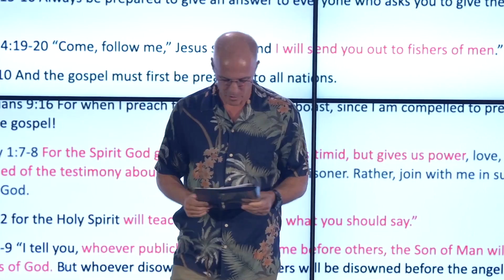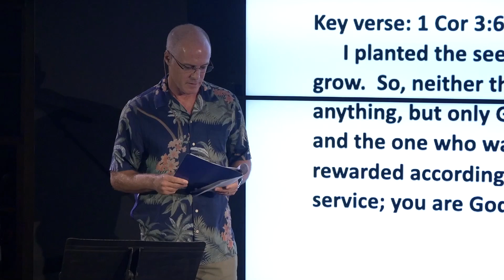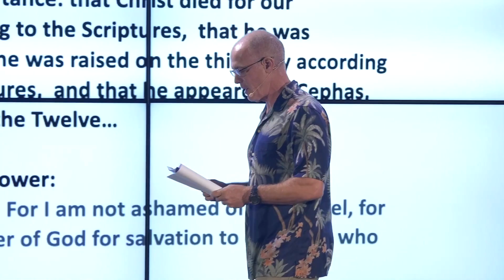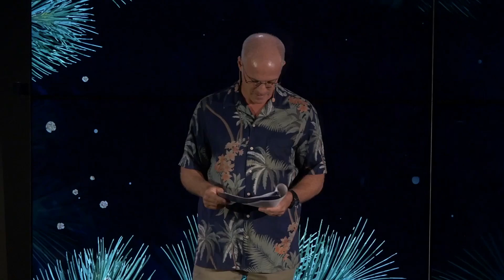"Simple Evangelism" with Ken VanBergen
12/06/20 Living Stones Church - Ali'i Drive Our passion at Living Stones Church is to be the kind of church described in the Bible: A Culture of Faith. Together we love to actively pursue Spirit and Truth. God given passion is the fuel of life.